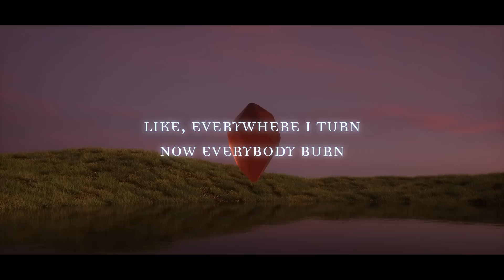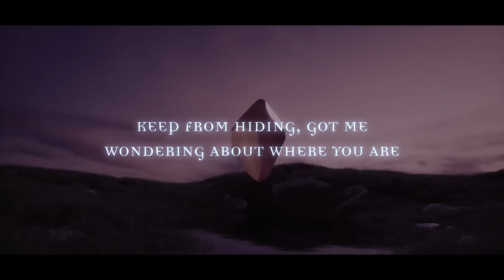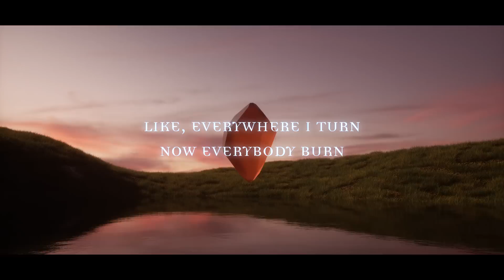Arc North - Sweet Sunshine [Official Lyric Video]